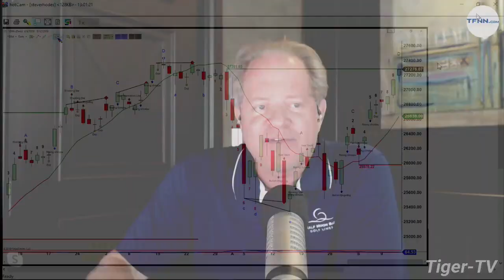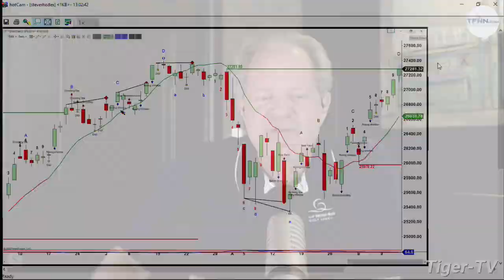September 12th, 2019 - 1PM ET Market Update with Steve Rhodes on TFNN